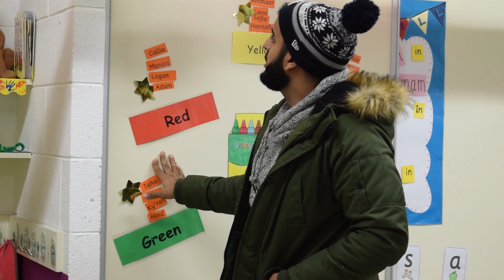TheCity.ie: Ibrahim Halawa on his time in an Egyptian prison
Ibrahim Halawa speaks to Hajar Akl, Mary-Kate Findon & Leanne Salmon about the 4 years he spent in prison in Egypt and how he is adapting to life back home in Dublin.